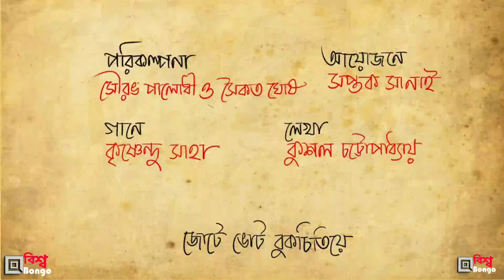cpim new song tumpa sona | টুম্পা তোকে নিয়ে ভোট দেবো | বামেদের নতুন গান | Tumpa Sona 2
cpim new song tumpa sona, cpim new song 2021 tumpa, cpim, tumpa, cpim song
Exclusive Tumpa Song
tumpa sona, tumpa song, tumpa, tumpa song cpm, tumpa song cpim, tumpa, tumpa sona, cpim tumpa song
বামেদের খেলা হবে গান,
new viral song cpim,
টুম্পা সোনা,
khela hobe dj song,

এই ভিডিওটি মানুষের সোশ্যাল মিডিয়ায়  ঘুরছে। আমাদের কাছেও  সেইভাবেই এসে পৌঁছেছে। এই ভিডিওটি একেবারেই আমাদের বানানো নয়। কিংবা আমরা কোনও রাজনৈতিক ব্যক্তিত্বকেই এভাবে বলি  না। তবে, যেহেতু হাল আমলে এই ধরনের ভিডিও মানুষ দেখেন, পছন্দ করেন। তাই আমরাও ভিডিওটি আপলোড করেছি। নিশ্চয়ই কারও কারও এই ভিডিওটি দেখে মজা লাগবে। তাঁদেরকে অভিনন্দন। আর যদি কোনও মানুষের এই ভিডিওটি দেখে খারাপ লাগে, তাহলে তাঁদের জন্য দুঃখিতও আমরা।

Slogan and counter slogan along with a war of words involving the saints of West Bengal and Bengali sentiments are nothing new in West Bengal politics. With the assembly polls scheduled in a couple of months, CPI(M) on Saturday launched their new campaign video

Our kind of tumpa song!

Exclusive New Video Click the link below-
বামেদের খেলা হবে গান | Tumpa Song | new viral song cpim | টুম্পা সোনা | khela hobe dj song | khela